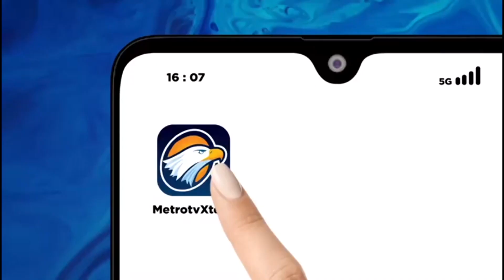Persiapan Prabowo-Gibran Mendaftar ke KPU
MetroTV, Bacapres dan bacawapres Koalisi Indonesia Maju, Prabowo Subianto dan Gibran Rakabuming Raka, dipastikan akan mendaftar ke KPU, Rabu(25 Oktober 2023) pagi. Surat pemberitahuan pendaftaran pun sudah diterima oleh Komisi Pemilihan Umum.

Para Sekjen Partai Politik yang tergabung dalam Koalisi Indonesia Maju(KIM), Selasa(24 Oktober 2023) berkumpul untuk membahas persiapan pendaftaran Prabowo - Gibran ke KPU Rabu(25 Oktober 2023), termasuk membahas soal teknis pendaftaran. Prabowo dan Gibran disebut akan mendaftar ke KPU dengan didampingi oleh para Ketua Umum Partai KIM.
Sementara itu Komisioner KPU, Idham Kholik mengatakan, berdasarkan surat yang diterima KPU, Prabowo - Gibran akan mendaftar pada Rabu(25 Oktober 2023) pagi.

Dan untuk mengetahui informasi selengkapnya kita bergabung dengan Arneta Butar-Butar, langsung dari Jalan Sriwijaya, Jakarta Selatan.